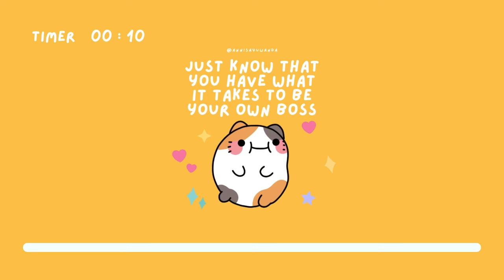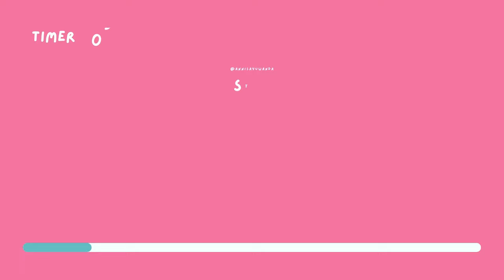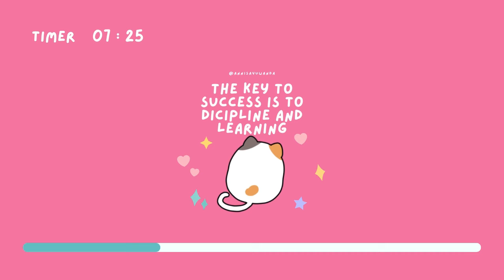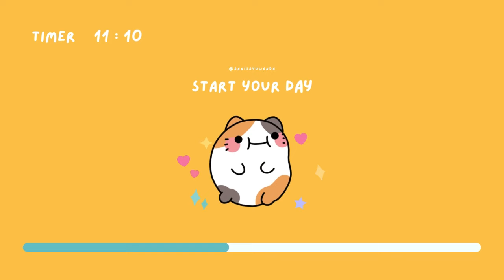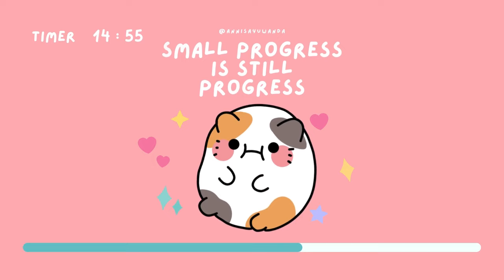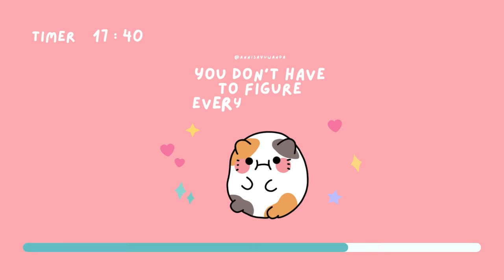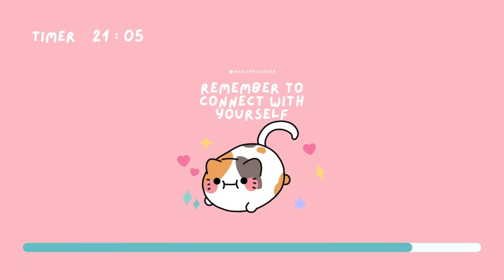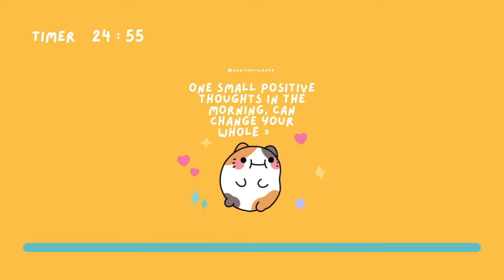25 Minute Pomodoro - Cute Study Music - Happy Upbeat Chill BGM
📚Study, Work, Chill, or Clean / Organize and Focus for 25 Minutes with Cute Music.

⏰Pomodoro Method: Focus for 25 Minutes then Rest for 5 Minutes.
✔️Select a single task to focus on.
✔️Set timer aka THIS VIDEO (25min) and work continuously until the timer goes off.
✔️Take a productive 5 minutes break - walk around, get a snack, relax, drink water.
✔️Repeat DO this for 2 or more rounds.
✔️Take a longer (15-30 min.) break.
The Pomodoro Technique helps you resist all of those self-interruptions and re-train your brain to focus. Each pomodoro is dedicated to one task, and each break is a chance to reset and bring your attention back to what you should be working on.

🥰You can see Cute Kawaii Calico Cat on Screen with 300 Motivational Quotes to Inspire you!

🎵Download more cute music like this for free on uppbeat!

Search "cute music" on pixabay

😍Do You like Calico Cat?

🎁Free Calico Cat Wallpaper!!!

💕Cute Calico Cat MERCH!!!

🌷Calico Cat Digital Download!!!

✨Good luck! I love you!💕

Songs / Music from Canva Pro (audio / music library)

1.
Title: Abstract Simplicity
Artist: Rolla Coasta

2.
Title:  Whimsical Town
Artist : Stationary Sign

3.
Title:  Beside Myself
Artist : Jon Björk

4.
Title:  Mermaid Dance
Artist : Mike Franklyn

5.
Title: The Perfect Start
Artist : Mike Franklyn

6.
Title: Garden in Bloom
Artist : Mike Franklyn

7.
Title  : Snow Falling
Artist : Wyshe

8.
Title : Inquietude
Artist : Rolla Coasta

9.
Title : Sudden Fun
Artist : Spectacles Wallet and Watch

10.
Title : Lollipop Land
Artist : Dez Moran

11.
Title : Mama Spider
Artist : Jerry Lacey

12.
Title : Monkey Dance
Artist : T.Morri

13.
Title : Should We Not
Artist : Jerry Lacey

14.
Title:  Triple Jump Kid
Artist : Stationary Sign

chill, sleep, study, work, mix, relax, aesthetic, cute, anime, health, mental health, studying, sleeping, working, playlist, kawaii, music, 25 minutes, cutemusicplaylist,